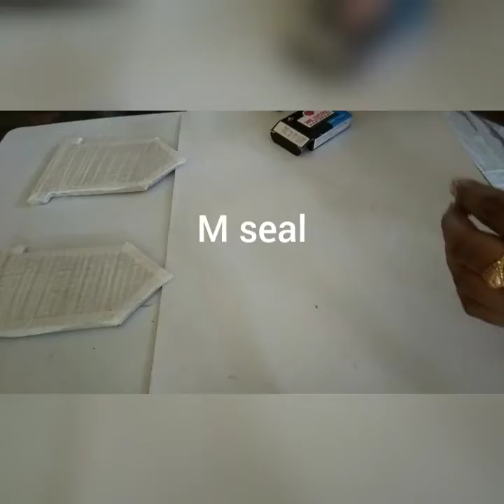Multicolour rajasthani handcraft diy of shubh laabh....maindoor wall hanging decorative item.....